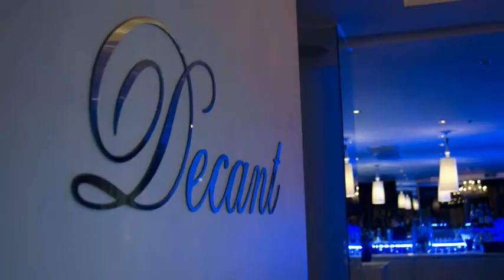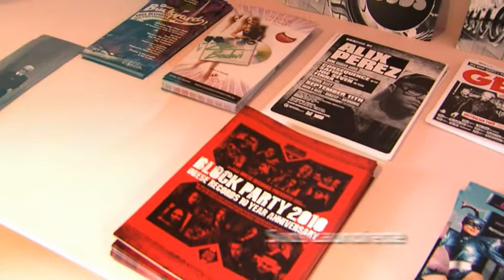Society, South Yarra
is DVD provides you with a look at Hamton Property Group's latest completed development, Society South Yarra.

You will be taken on a journey throughout the development from the lobby bar / reception, podium courtyard, business centre, laundrette, 1 and 2 bedroom apartments, residents' dining room, lounge, gymnasium and to the rooftop with expansive views over Chapel Street out to Port Philip Bay and the City.

Society is an Australian-first residential concept, bringing together mixed-use retail and contemporary apartments to create a vertical village that is undeniably one of Melbourne's most exciting and connected places to live. From ground to roof, Society includes 242 one and two bedroom apartments, food and beverage spaces, a lobby bar, an imaginative laundrette called Suds, a business and media centre, an exceptional lounge and large-scale dining room that can be booked for private functions, a gym offering yoga and personal training, an outdoor terrace with spas, a bike and car share service and a private rooftop cinema.

Location: 30-34 Bray Street, South Yarra

Status:Completed 2010

Developer: Hamton Property Group